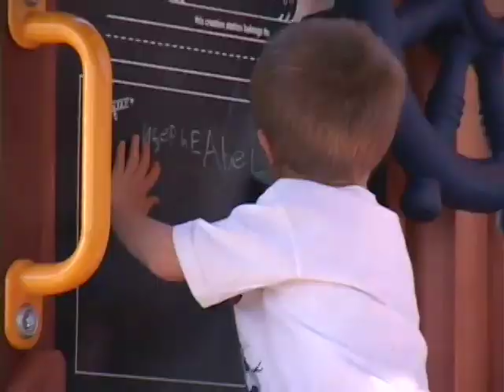Oprah's Big Give and the Thill Family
The Thill family arrives at their home in Orem greeted by hundreds of friends and neighbors Saturday, April 12, 2008. Oprah's Big Give remodeled John and Cayce Thill's home and yard making it better suited for their 14 biological, adopted and foster children.